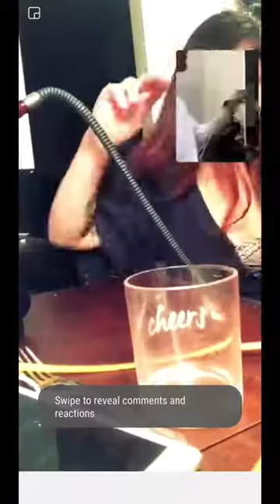Afghan girl Maryam رقص رئیس مریم با بچه های شاد افغان Afghan Girl Maryam dance with Afghan Boy